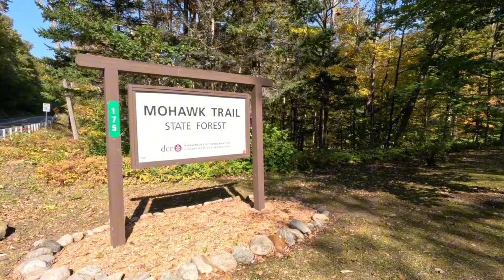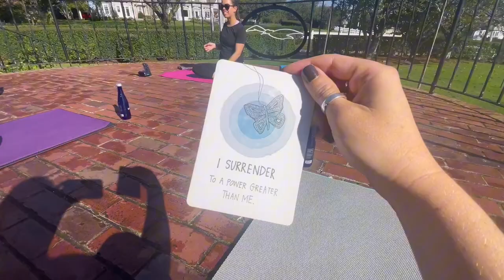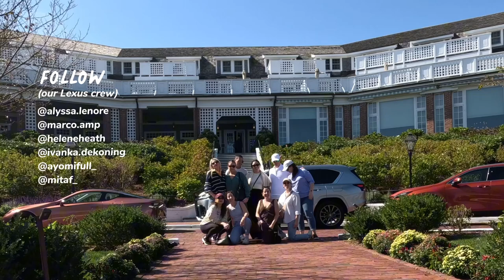NEW ENGLAND ROAD TRIP VLOG WITH LEXUS | exploring Lenox, Cape Cod, & Boston | Lexus Partnership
Hey there, it's Shannon and Kristin and we are better known as the Vogel twins! 🌟 We've partnered up with Lexus for an epic road trip! Lexus has curated a three-day ride from Miravale Berkshires to Chatham Bars Inn and 15 Beacon in Boston. Experiencing all kinds of terrain-from the mountains, beaches, city vibes—we are getting it all! And yes, we'll be cruising in our silver baby the 2023 Lexus RX 500H F Sport, making cool stops along the way.

Amazon Storefront:
Podcast Equipment
Camera Equipment
Travel Essentials